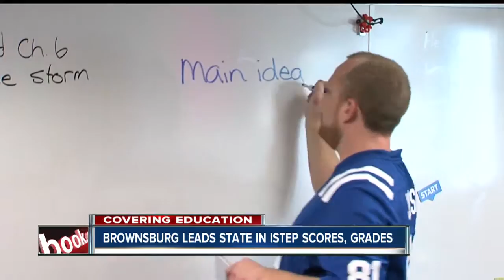Brownsburg leads state in ISTEP scores, grades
Every school district received A's on their accountability grades.